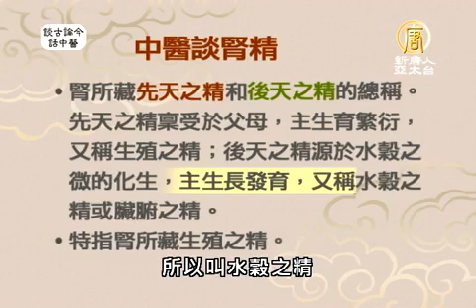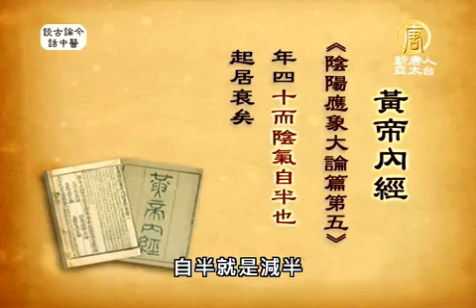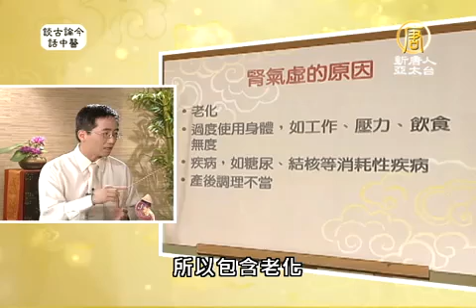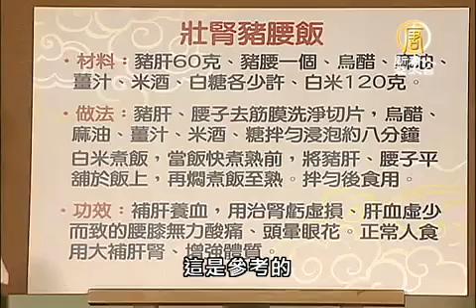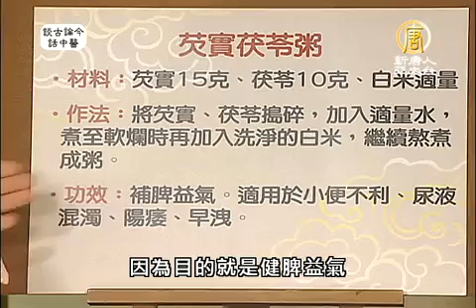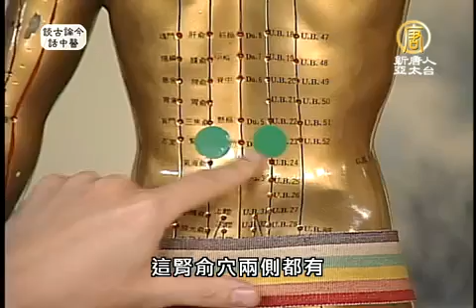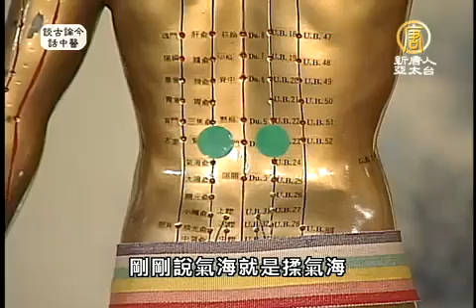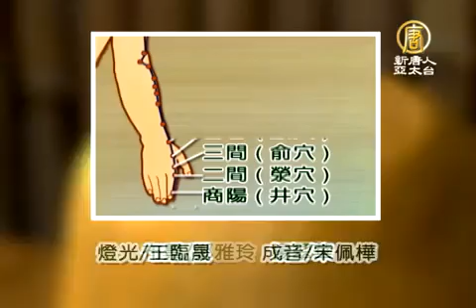談古論今話中醫(155)：腎精虧虛【健康養生中醫保健】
談古論今話中醫(155)：腎精虧虛【健康養生中醫保健】 中西醫對「腎」的認知差距，現代醫學的腎 它很明顯的是一個泌尿系統，就是一個排毒的作用。從傳統中醫來看，腎為先天之本、五臟之根，所有臟腑氣血運作的一個基礎就是腎，古人對腎精的解釋包含的範圍很廣，它是很全面的，腎精它有分兩類，一個叫做先天之精，一個叫做後天之精，今天我們要跟大家談的是腎精虧虛。

腎臟病它的一個口訣 叫做「泡、水、高、貧、倦」，尿液有泡沫、水腫、高血壓、貧血、倦怠。現代生活緊張，工作壓力大，時下年輕人很容易疲勞、健忘、掉頭髮、髮質粗糙、白頭髮、手指甲很多紋路，基本上就是你的肝腎不好，都跟這個未老先衰的腎精虧虛太有關係了。羅醫師提供了該如何自我保健的觀念與食療的方法。

腎精要充足，中醫講精氣神，提到腎精充足上，跟消化系統太有關，就是後天之精，還有就是情緒壓力，中醫的肝不是只有現代醫學的肝臟的肝，它包含就是現代醫學講的自律神經，這是現代醫學比較沒辦法根治的部分，就中醫來說，腎精包含了肝脾腎這三個臟器，今天請羅醫師介紹一些正確的穴道按摩方法，幫助全球觀眾們在家ＤＩＹ照顧好自己的「腎」。本則影音新聞出處：新唐人亞太電視台 (NTDHealth)